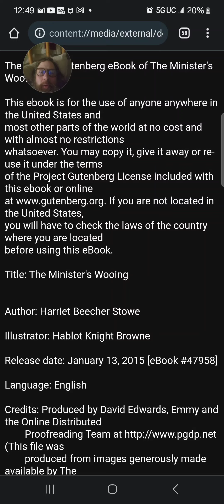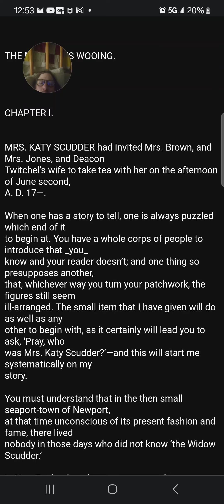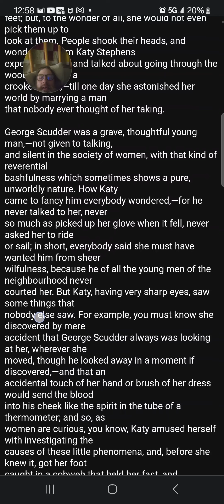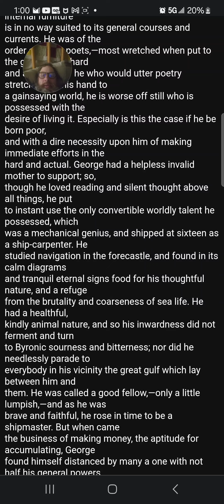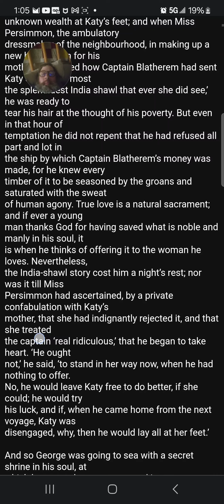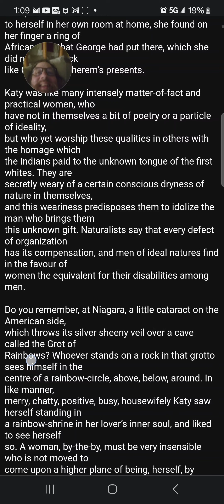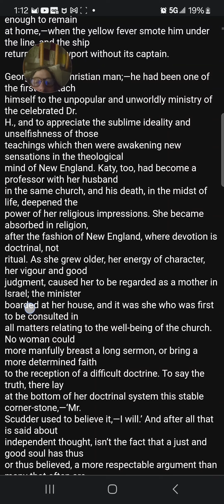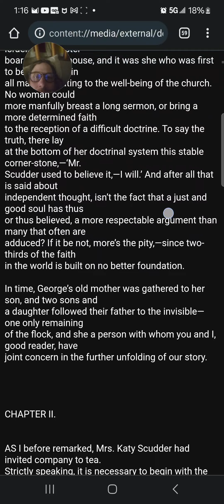The Minister's Wooing, by Harriet Beecher Stowe, Chapter One